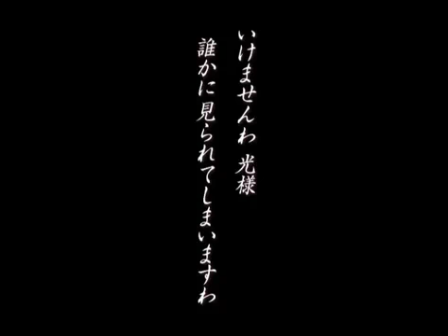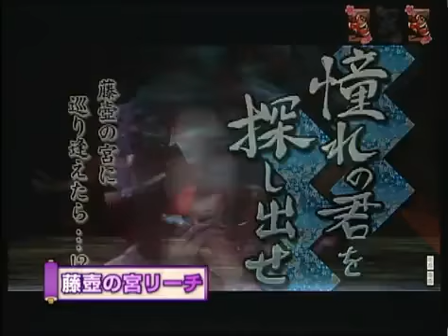CRひかる源氏PV